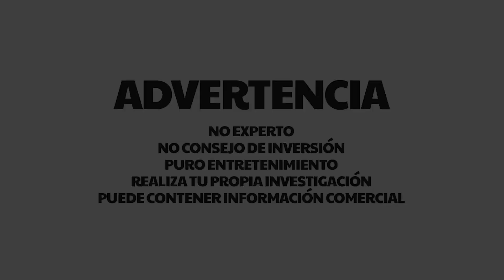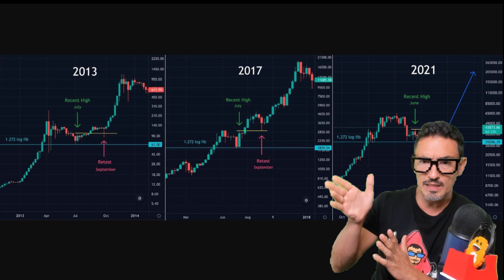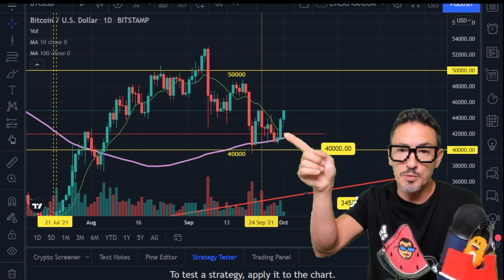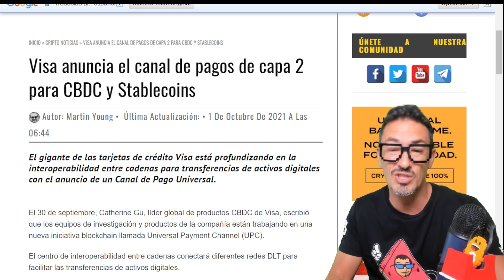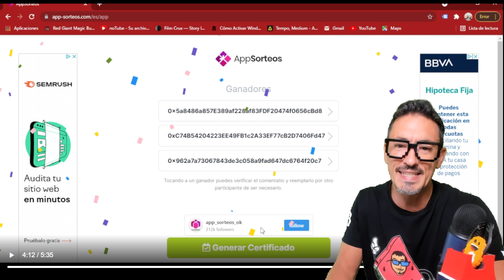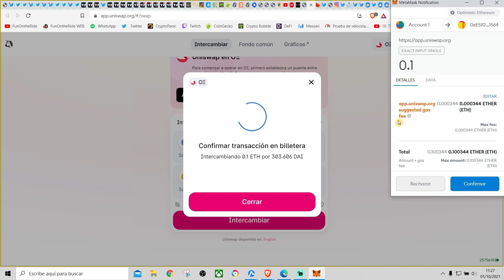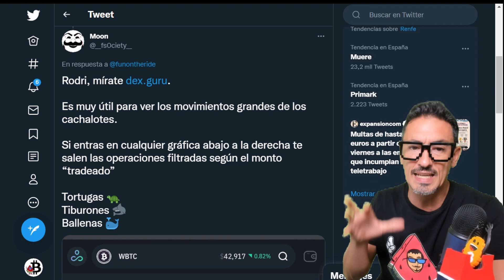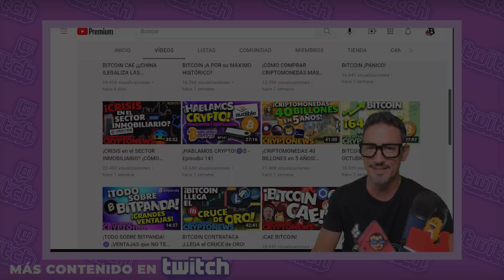¡NO TE PIERDAS EL MEJOR TRIMESTRE de BITCOIN!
¡ATÍZAME UN LIKE! 👍 ¡Gracias! ¡Llega el mejor trimestre para BITCOIN y Altcoins! ¡No te pierdas la previsión para BTC CRIPTOMONEDAS o las últimas noticias! Además, participamos en el posible Airdrop más grande e importante desde UNI y DYD!

⭐Bitpanda ¡Regístrate y Consigue 15€!
⭐Bit2me ¡Consigue 5 €! Código: ByRK01B0B

00:00​​ Presentación
00:41 Análisis Bitcoin Previsión Octubre
Powell de la Fed no tiene la intención de prohibir Bitcoin o cripto
El cortafuegos de Internet de China bloquea CoinGecko, CoinMarketCap
Visa anuncia el canal de pagos de capa 2 para CBDC y Stablecoins
TikTok está lanzando una colección NFT seleccionada por un creador
15:10 Análisis Mercados
Ethereum Game Axie Infinity recompensa a los primeros jugadores con $ 60M AXS Airdrop
Servicio NFT JPEG'd Lanzamiento de CryptoPunks Lending e integración Chainlink
17:31 Ganadores 1800 BTBS Bitbase Token
19:20 Chico Crypto ¡PREPARAD! ¡Se acerca un lanzamiento aéreo más grande que Uniswap y DyDx! ¡El Airdrop más grande de todos los tiempos!
Bienvenida a la ¡Ethereum Gateway optimista!
28:25 Aplicación Útil
Dex. Guru
26:15​ Comunidad y Gatetes
Mapa OntheRide Ferritina
32:03​​ Despedida, Blooper, Outro